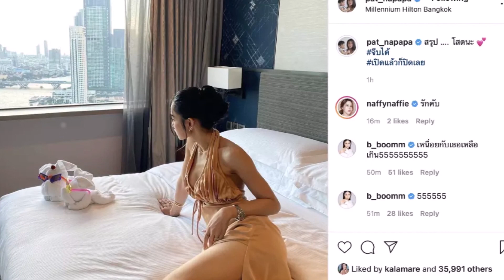เปิดวาร์ปตำรวจหนุ่มหล่อ แพท ณปภา เปิดตัวในคืนลอยกระทง หล่อล่ำมาก